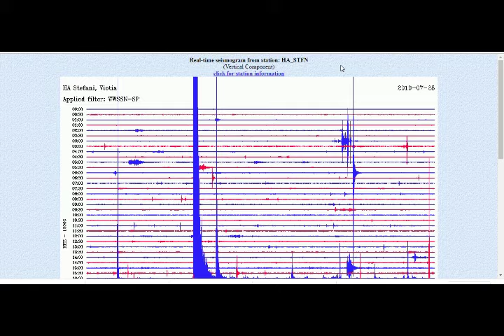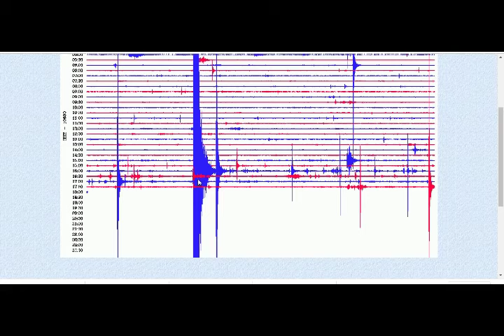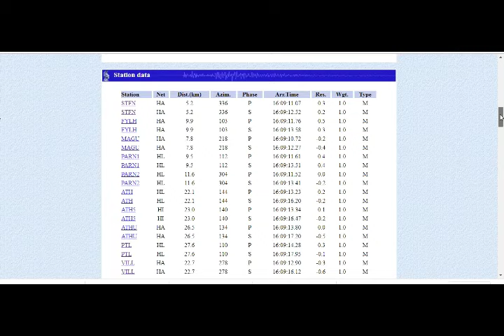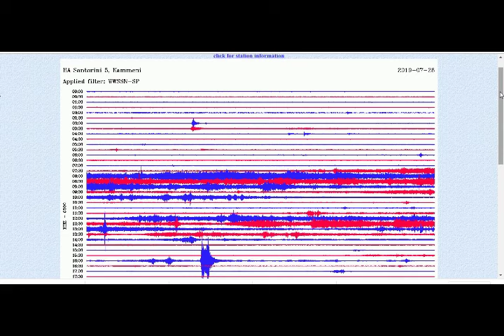Strange Strong Mag 4.6 Quake Strikes Athens Again! Greek Capital Rattled by Aftershock to M5.4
New Strong Mag 4.6 Quake Strikes Athens Again! Greek Capital Rattled by Aftershock to M5.4
5) Thumbnail image - earthquake M 4.6 Athens July 28 STFN.active.gif